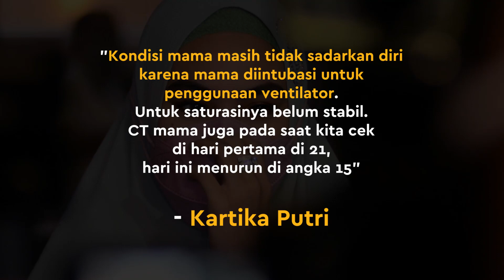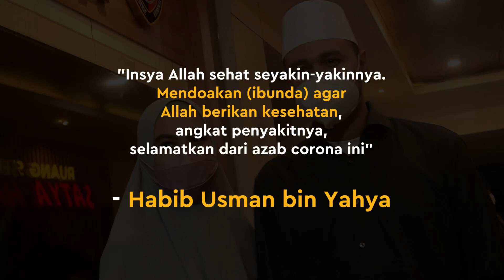Kartika Putri Banjir Air Mata, Ibunya Tak Sadarkan Diri Karena Covid-19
KAPANLAGI.COM - KLovers,
Kartika Putri tak mampu menyembunyikan kesedihannya saat menceritakan kondisi terkini ibunya. Seperti apa?